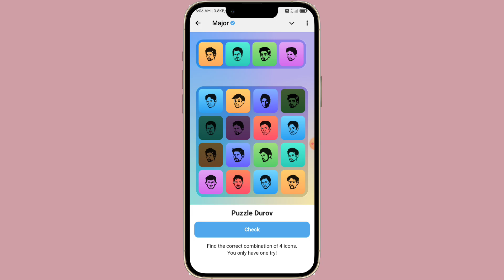25 October Major Durov Puzzle Solved Today | Today Major Puzzle Solve | How To Solve Major Puzzle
25 October Major Durov Puzzle Solved Today | Today Major Puzzle Solve | How To Solve Major Puzzle

major puzzle solved 25 october

mejor puzzle solved tricks

major durov solved 100%

puzzle major solved

major puzzle solve 25 october

25 october major puzzle clues

23 october durov puzzle solutions

24 october major puzzle guide

24 october combo card tricks

24 october major puzzle strategies

dhrov combo card puzzle solutions 24 october

24 october major card hints

24  october major puzzle durov

24 october major puzzle analysis

24 october major puzzle daily guide

durov puzzle 24 october solved

mejor puzzle solved today 24 october

24 & 25 major puzzle durov solved

mejor puzzle solved today
today major puzzle solved 25 october
25 october major puzzle solved
major puzzle solve today 25 October
25 october major solve
new major puzzle solved 25 october
25 October major puzzle solved
today major bot puzzle
how solve major puzzle solved
how to solved major combo card
25 october major solved today
how to solved major today
today major solved puzzle 25 october